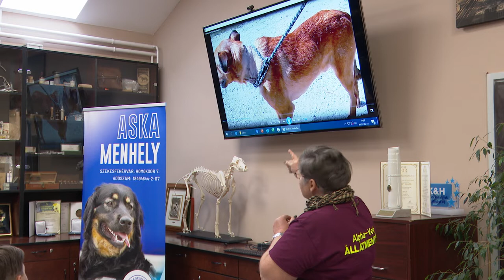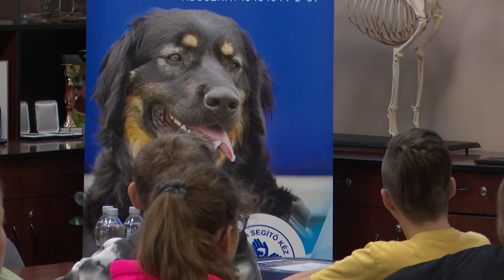Állatkínzásról az iskolásoknak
Az Állatok világnapjához kapcsolódva szervezett közös programot a rendőrség és az ASKA állatmenhely. A bűnmegelőzési előadás fő témája az állatkínzás volt.